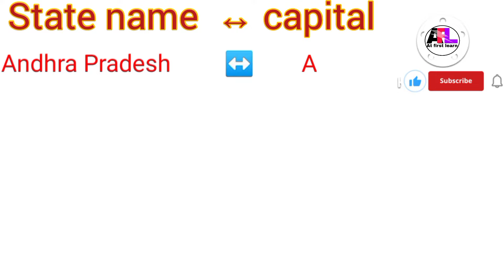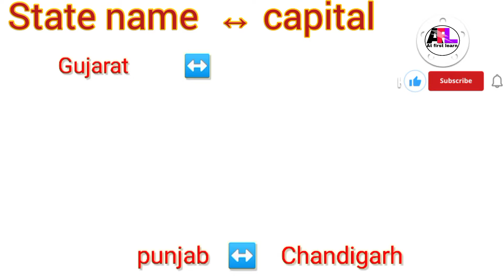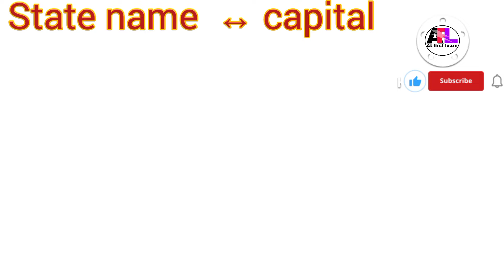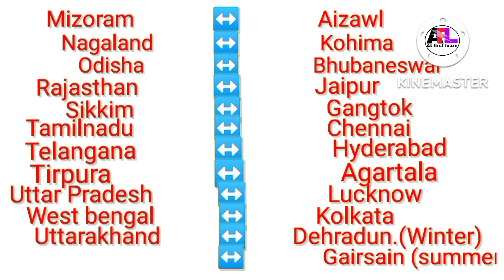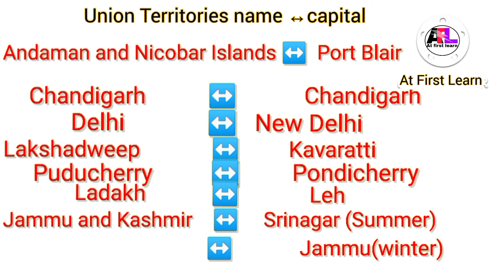India country and capital ||At First Learn || union Territories and capital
India country and capital || India|| At First Learn || union Territories and capital